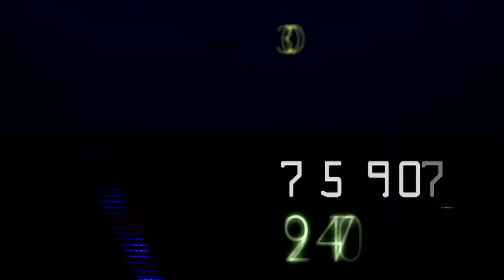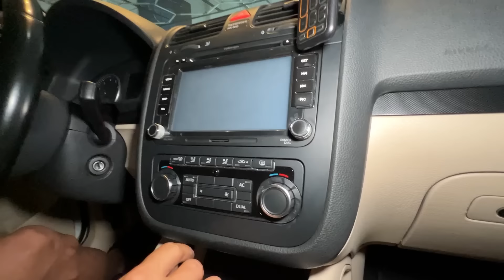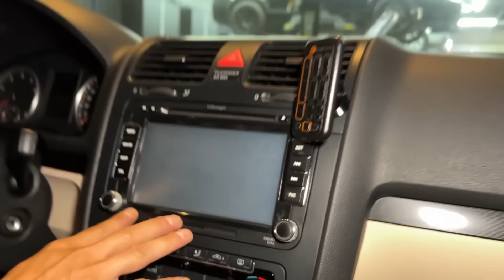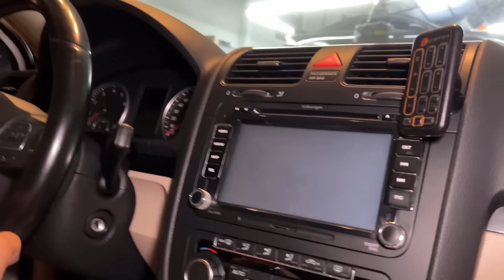COMPAREI O MEU JETTA COM O JETTA DO DIEGO FAUSTINO ! Quais as diferenças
Esse vídeo fiz um comparativo entre o meu jetta e o jetta do diego, opcionais itens de fabrica que um tem e o outro não, e claro que não poderia faltar aquela resenha kkk

00:00 JETTA MK5 REBAIXADO
01:20 DIFERENÇAS DO JETTA 2008 PARA O 2012
02:30 QUAL ANO É O JETTA MK5
04:30 COMO FUNIONA AR CONDICIONADO DUALZONE
07:15 TIPOS DE RODAS PARA O JETTA MK5